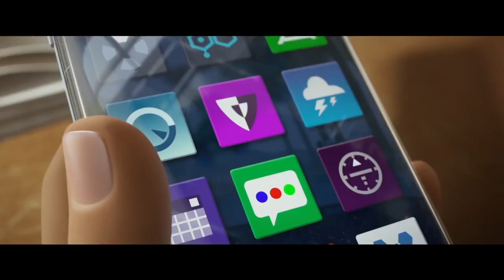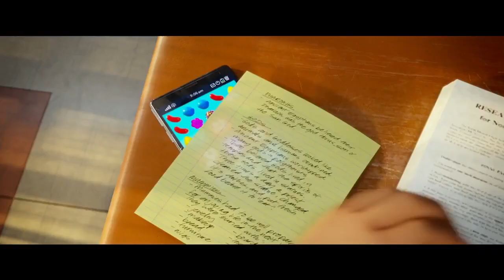The Emoji Movie but It's full of Roblox Deaths